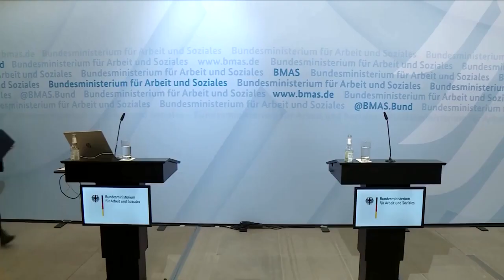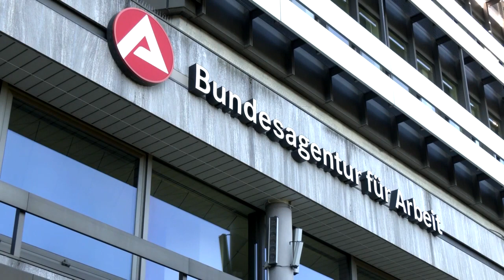Bundesagentur für Arbeit: Arbeitslosenquote in Deutschland erneut gesunken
Im Mai liegt die Arbeitslosenzahl erstmals seit Dezember 2019 bei unter fünf Prozent. Bundesarbeitsminister Hubertus Heil lobt die Quote als "Ergebnis harter Arbeit".

Bildrechte Thumbnail: David Hecker/AFP/Getty Images